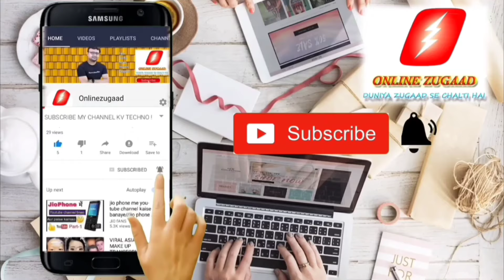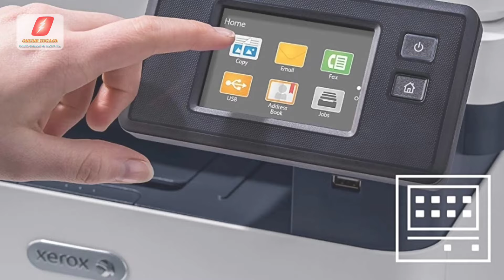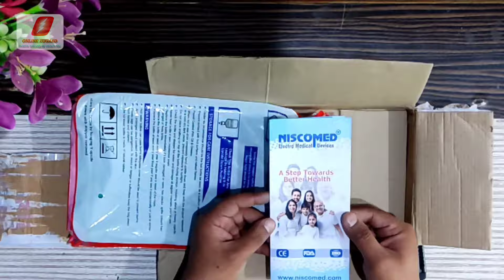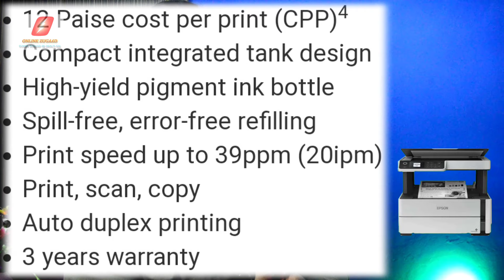Best Photocopy Printer | Best Xerox Printer | Best Photocopy Machine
Namaskar Dosto,
is video me apke liye hain 4 + 2 photo copy printers jo business ya shop ke liye best options hain
wo bhi bahot kam keemat me
video poora dekhiyega

Photo Copy Printers Buying Links

Brother DCP-B7535DW Printer

HP Laserjet Pro MFP M226dw Printer

Canon imageCLASS MF232w Printer

Xerox B215 Multifunction Printer

Pantum M6502 Laser MFP Printer

Epson M2140 EcoTank Monochrome Printer